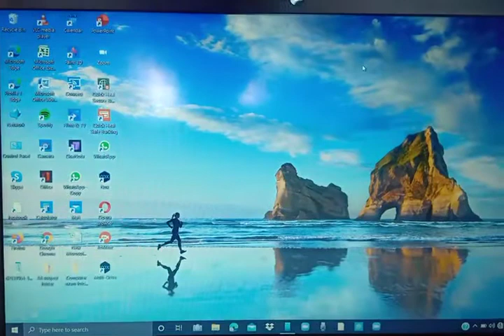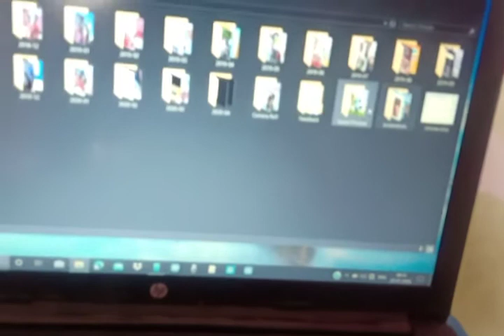How to take screenshot on laptop and computer